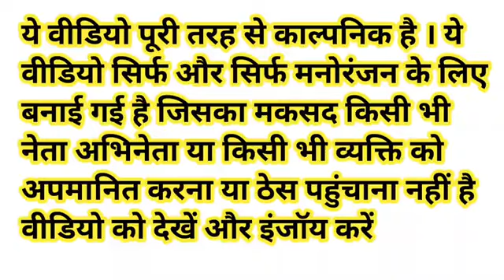मोदी जी को ढोलक बजाने से योगी जी ने किया माना सोनिया जी हुई नाराज | Modi Sonia Comedy